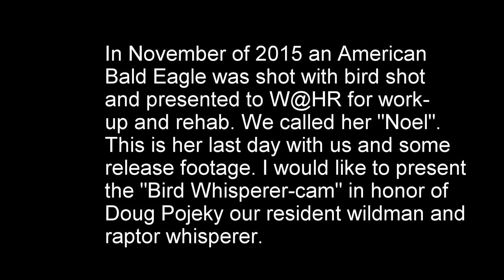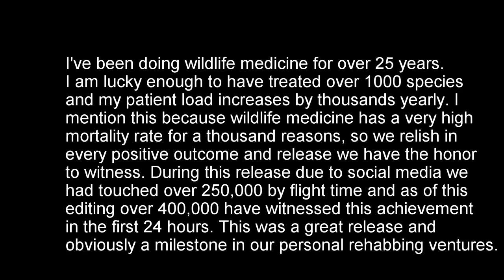Noel Bird Whisperer cam